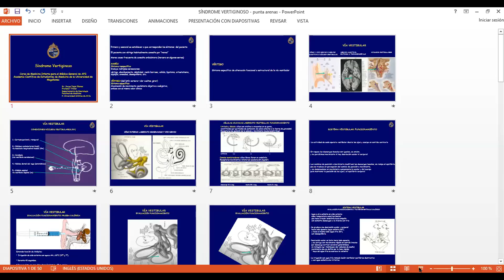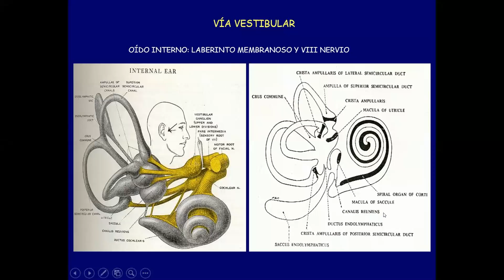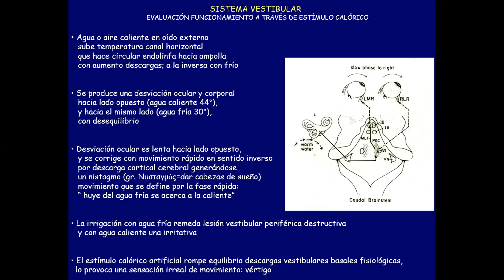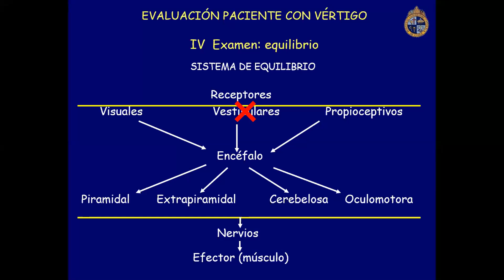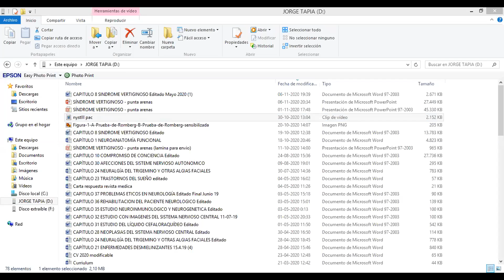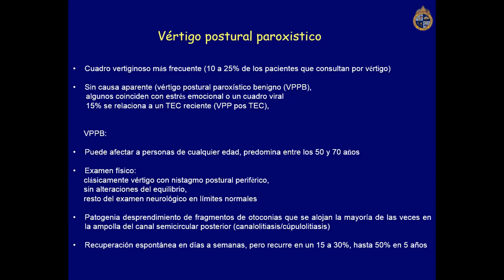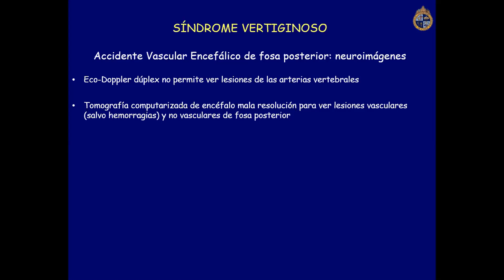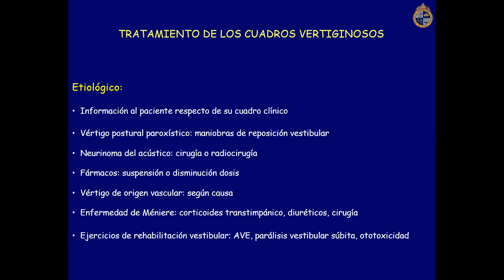Clase 5: Manejo y Tratamiento del Síndrome Vertiginoso en APS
Manejo y Tratamiento del Síndrome Vertiginoso en APS, dictada por el Dr. Jorge Tapia Illanes, Médico Cirujano de la Pontificia Universidad Católica de Chile, Neurólogo de la Pontificia Universidad Católica de Chile, Profesor titular Dpto Neurología de la Facultad de Medicina (PUC), Maestro de la Neurología Chilena, Sociedad de Neurología, Psiquiatria y Neurocirugía de Chile, Fellow Neuropatología (Universidad de Harvard, Boston, USA), Fellow en Enfermedades Vasculares Encefálicas (Universidad de Tufts Boston, USA)